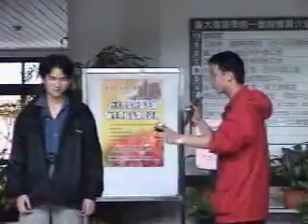本世紀最強魔術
看到想吐